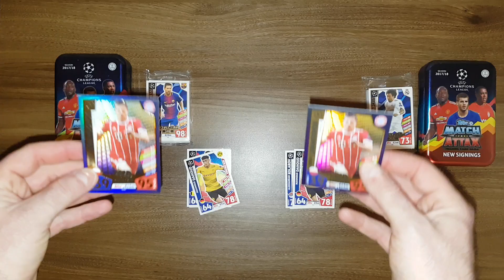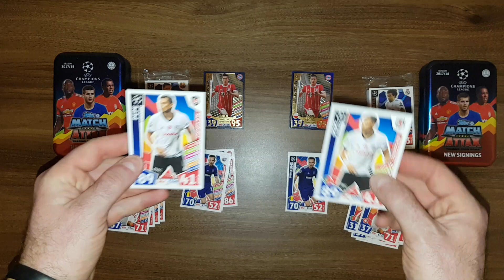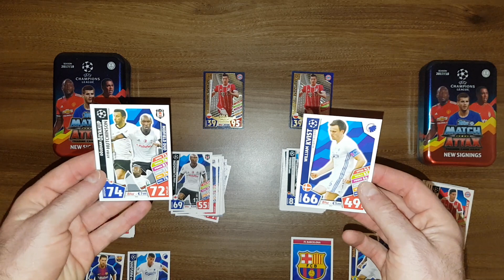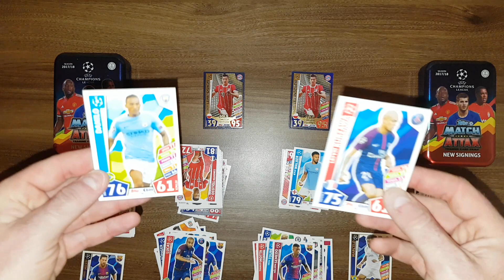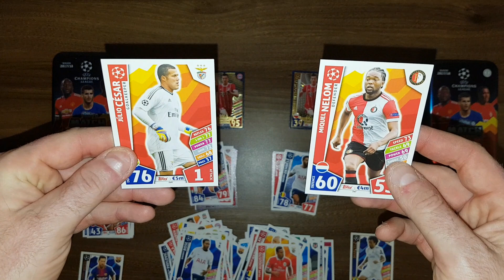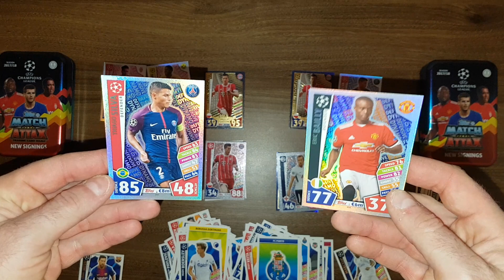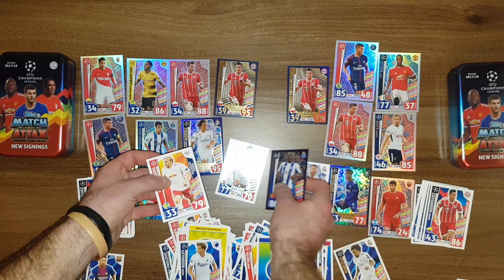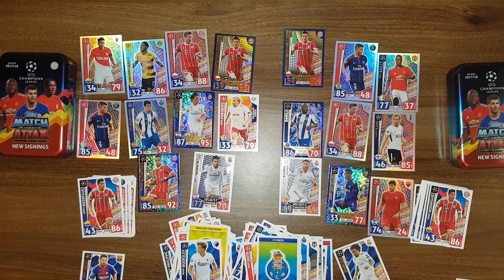TOPPS CHAMPIONS LEAGUE 17/18 - PRÓWNANIE PUSZEK NEW SIGNINGS WERSJA NORDYCKA vs POLSKA!!!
Na odcinku porównuję dwie wersje puszek nordyckiej i polskiej z Toppsa Champions League 17/18...Czy są takie same karty w środku???